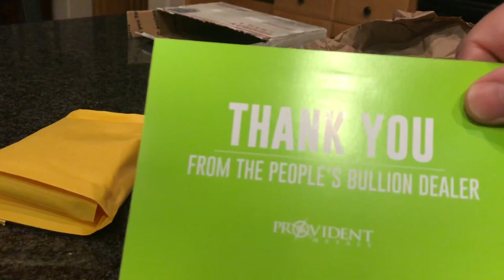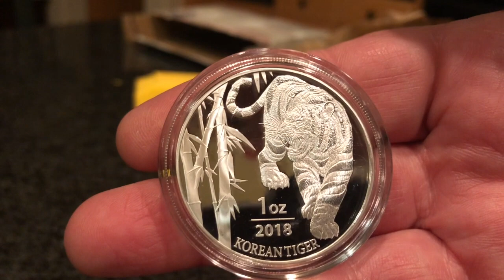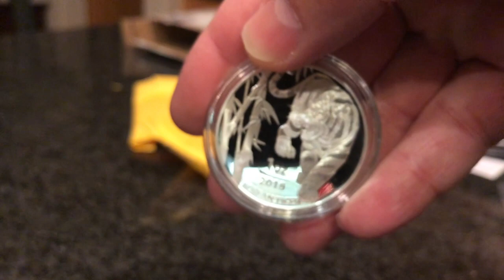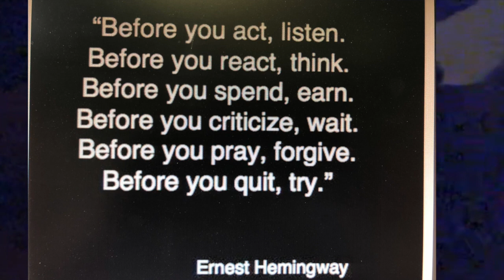Unboxing of Silver Horsemen, Korean Lunar Tiger and some Lightning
Unboxing of Silver Horsement, Korean Lunar Tiger and a ditty, with thoughts from Ernest Hemingway.